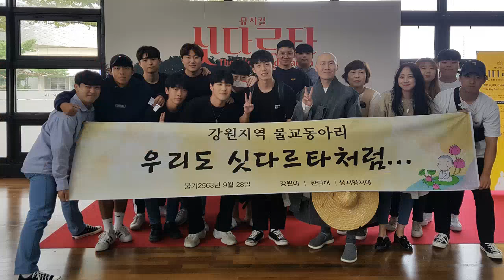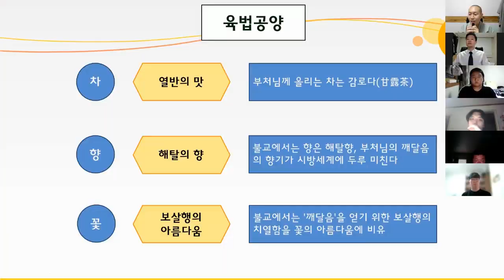[사찰VLOG] 강원도 불교동아리 활동 모습 ㅣ#대불련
상반기에 만든 영상이라서 지역단 학생들의 모습이 빠져 있습니다. 현재 강원도에는 강원대, 한림대 그리고 지역단 학생들이 모여 불교동아리 활동을 하고 있습니다. 2022년에도 함께 아름다운 추억을 많이 만들어요~~^^